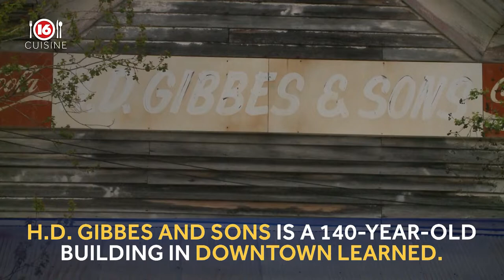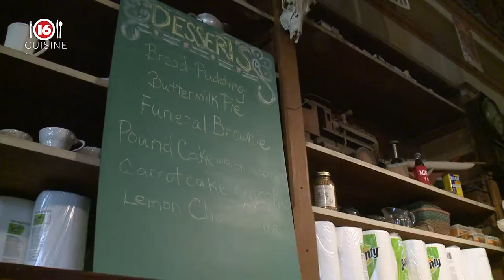16 Cuisine: H.D. Gibbes & Sons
16 Cuisine heads to H.D. Gibbes & Sons in Learned to find out what makes their steaks and chops so special.